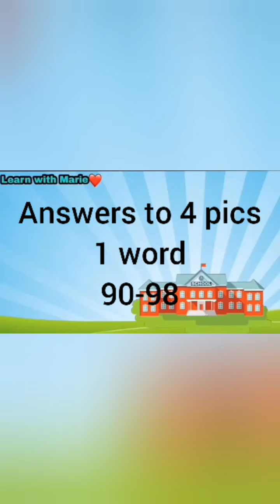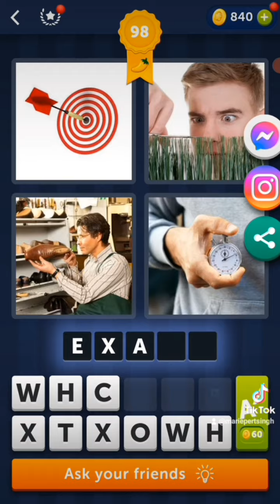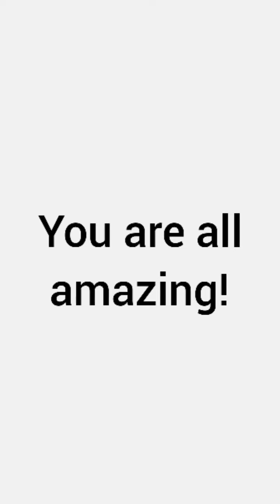4pics 1 word answers/ Learn with Marie